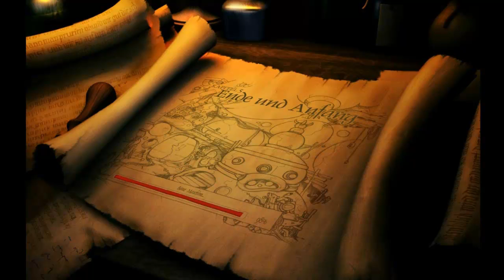Lets Play TBOUT Die Vieh Chroniken Teil 17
Mit dem Zeitzepter geht es zurück in die Nordlande aber leider hat das mächtige Zepter im falschen Moment Ladehemmungen.